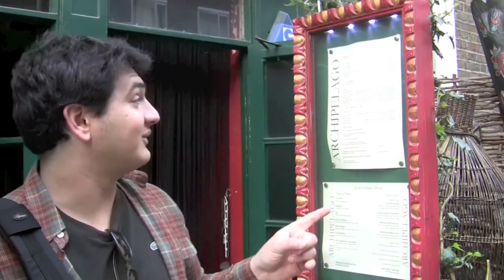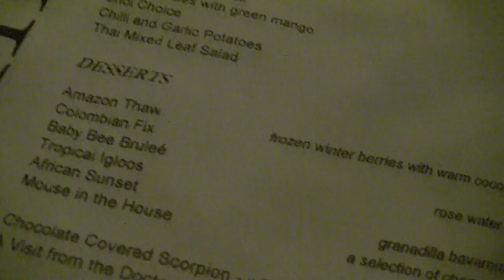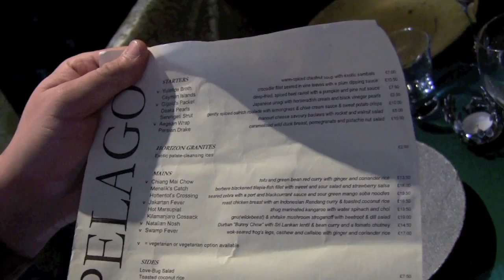Unusual Food by J.Shkurko.mov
A video-documentary for the University of Westminster about unusual food in London and Archipelago Restaurant of Warren Street in particular